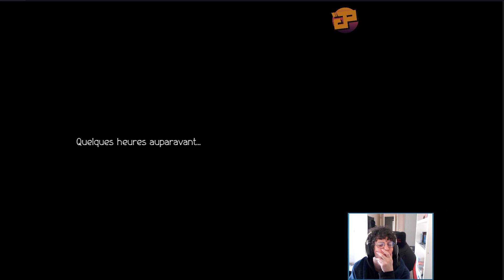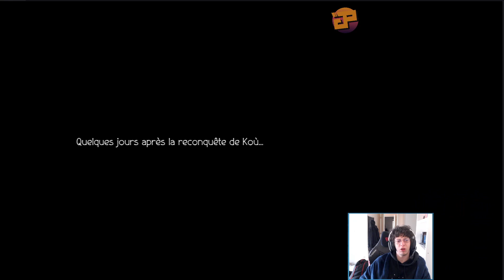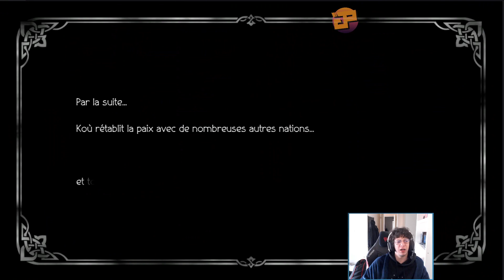Let's Play Octopath Traveler II #46 - FACE À SES DÉMONS ! - HIKARI CH.FINAL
Streameur du jour : Kyushui